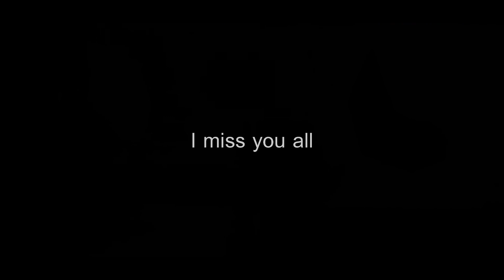Four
Tomorrow marks my 4th year on youtube.
And somewhere along the lines this year i forgot i was in this bitch for fun.
Thanks to my subs.. my true fans..
without you.. your feed back.. honestly..
it'd for sure lower the bar for my persistence.. so thank you.

Anyway.. miss you all.. you know who you are
boomertwins
zap
ahzie
wildcats

all of u guys :(...

Reason this is poorly edited and released a day early is because i will be AFK all weekend.

Peace!